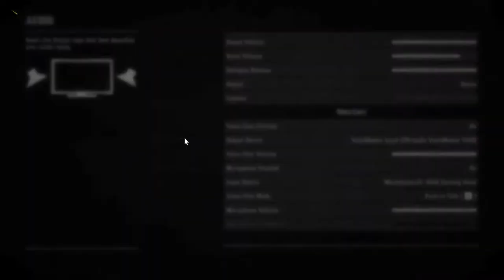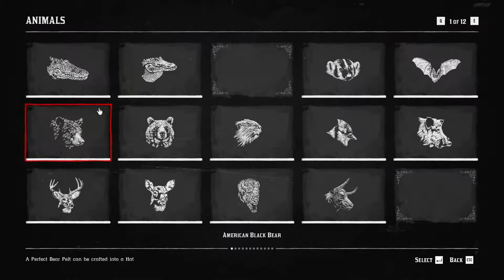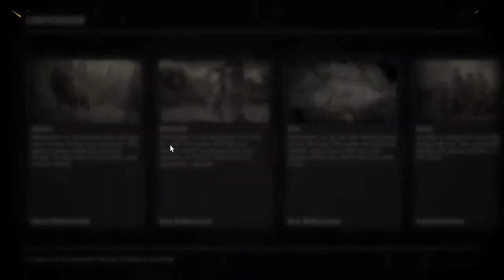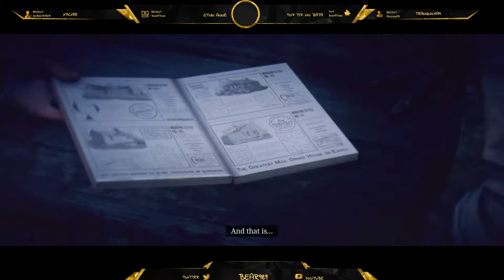Red Dead Redemption 2 - Hunting/Garment sets